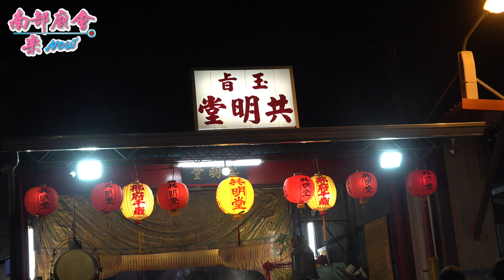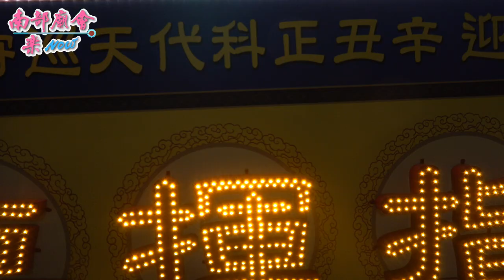【 東港共明堂 欽點 五毒大神 排班接駕有插曲(21：20)，五毒囡仔流淚(25：15)】